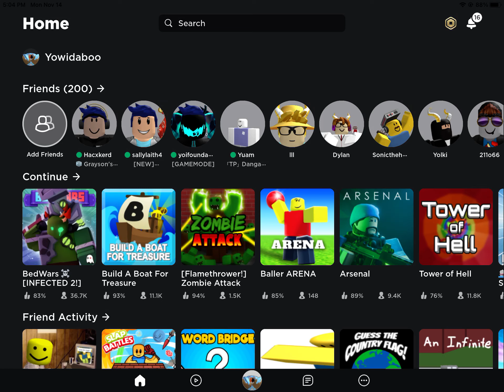Some more roblox vids